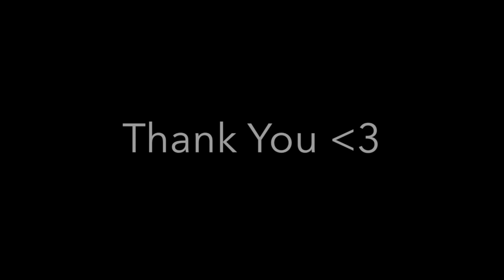Tonight Show U2 Lip Sync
Tonight Show U2 Lip Sync of The Miracle (Of Joey Ramone) for The Tonight Show Starring Jimmy Fallon.